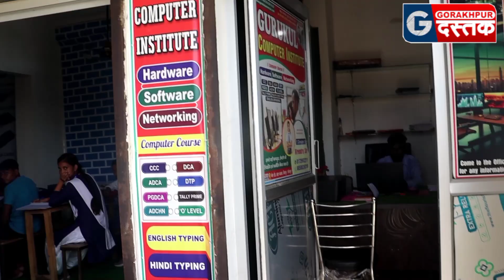मात्र ₹50 में कंप्यूटर चलाना सीखे 😱